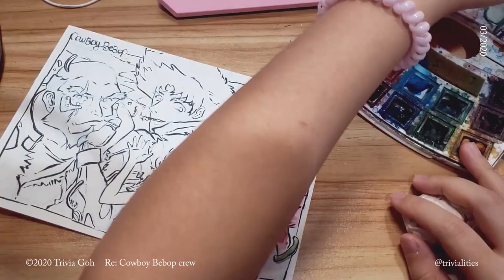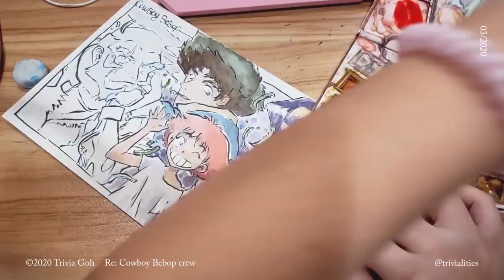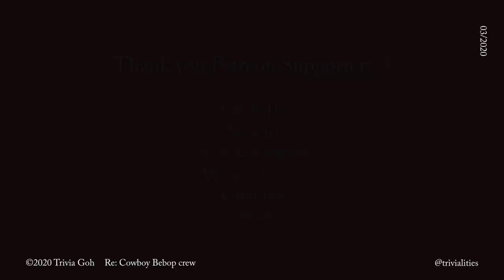Speedpainting process - Cowboy Bebop Crew (All 5 of 'em!)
Inked the piece over IG live! Here's the rest of the painting process! . No prints for this one :)

CAMERAS :
+ OPPO R17 Pro Phone Camera